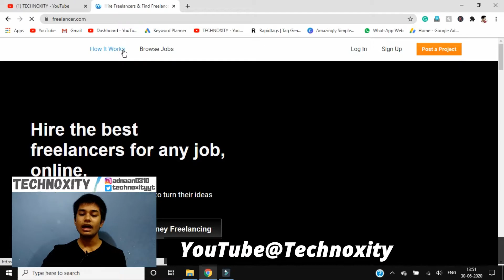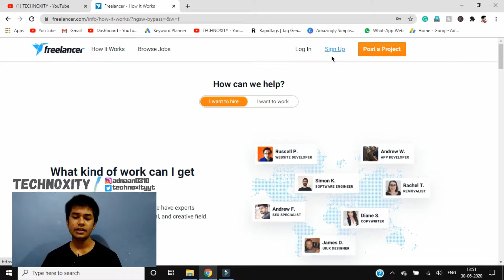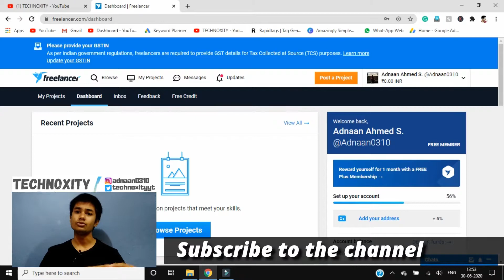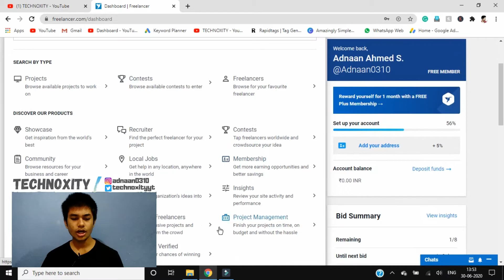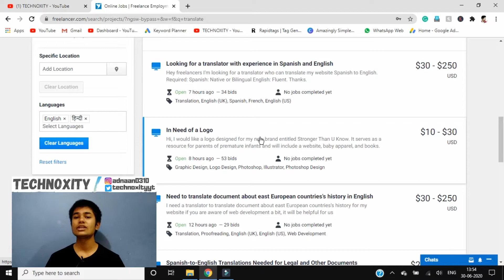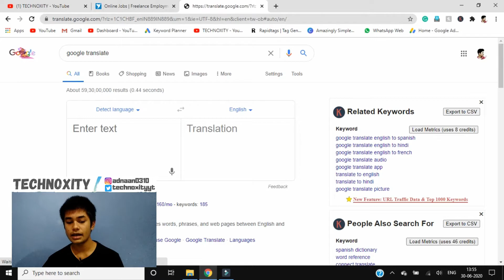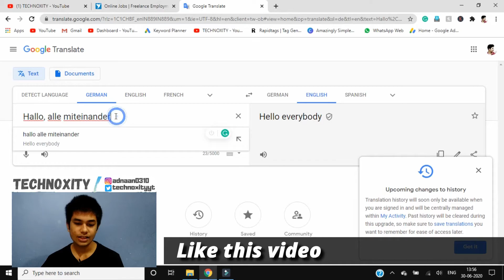How to earn money from Google Translate? | Part-2 | Technoxity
Technoxity AdnaanAhmedSiddiqui AdnaanAhmedvideos How to earn money from Google Translate? | Part-2 | Technoxity

About this video: How to earn money from Google Translate? | Part-2 | Technoxity : Hi guys, in this video I have shown you another website through which you can earn money.

Frapp: Join Frapp to participate in mini-internships. Complete simple tasks from top brands to earn cash, rewards, and certificates!